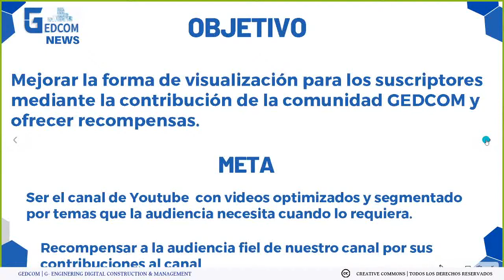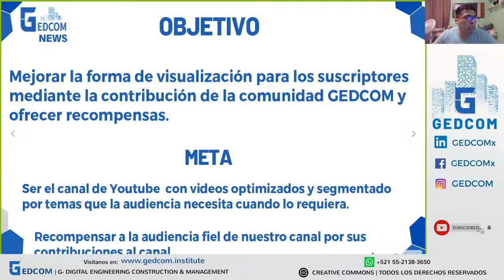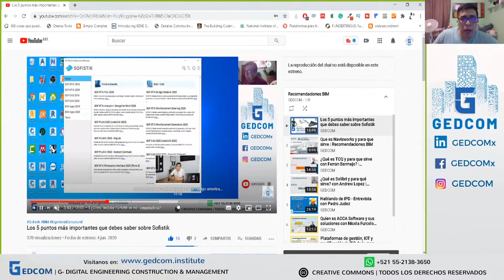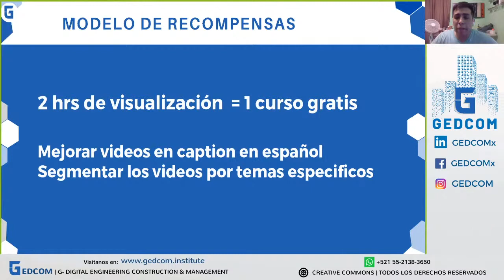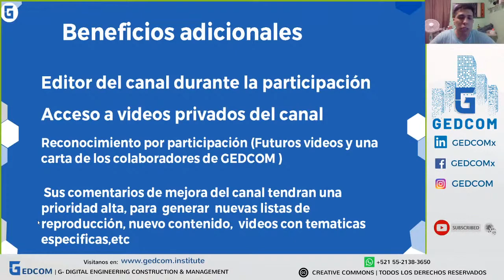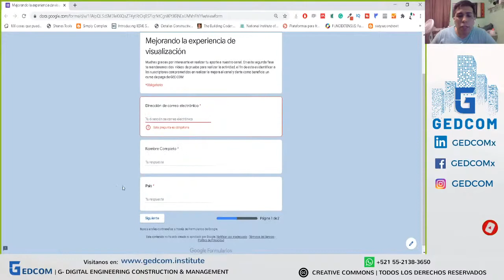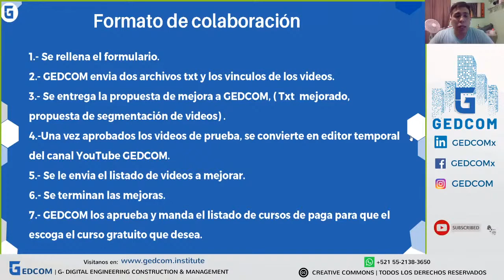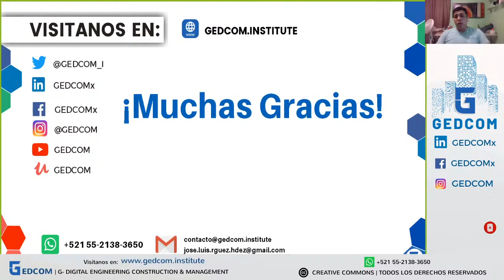Copia de Premiamos a nuestros seguidores enterate como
Esta es una junta con nuestros seguidores donde hablaremos como puedes obtener cursos gratuitos mejorando la forma de visualizar los vídeos.

Aquellos que deseen pasar a la fase de prueba les dejamos el link de registro